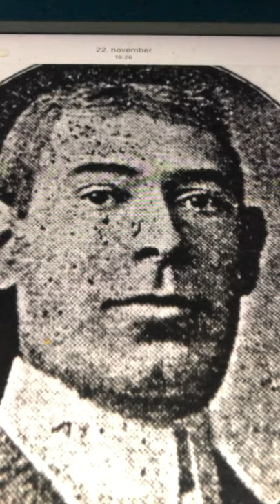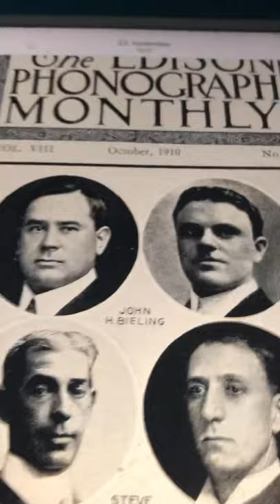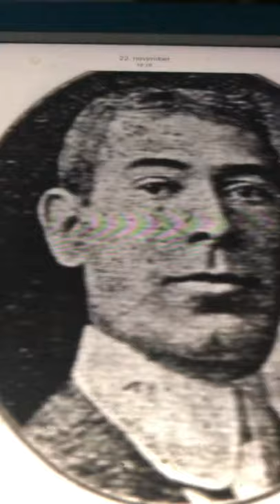A bird in a gilded crage Steve Porter c 1897-1900